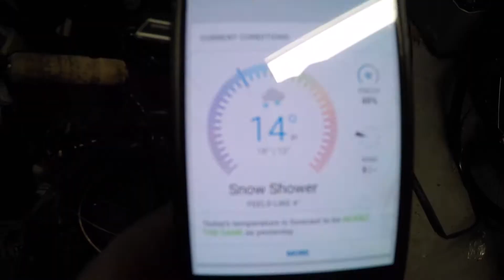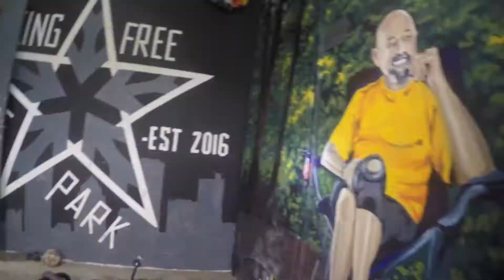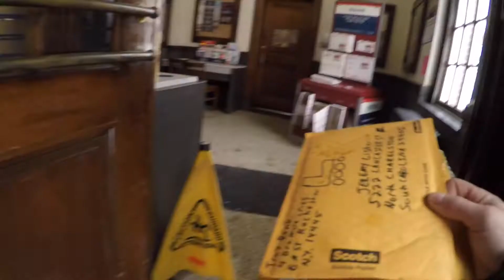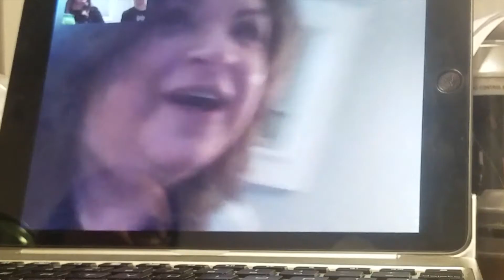A WEEK IN THE LIFE - WINTER EBIKE COMMUTING - Ridehax S3E2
Back in January I took a whole week to demonstrate why I have no trouble getting by without a car in Rochester, NY.  I didn't mention it anywhere in the video but this is an E-bike. It's the Maxwell Stoic.

This is a vlog style video in an effort to share the experience. More like this to come.